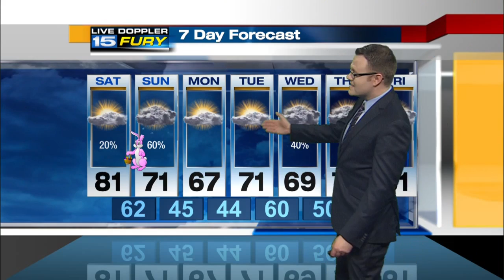Saturday Afternoon Forecast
Wind gusts up to 35 mph today